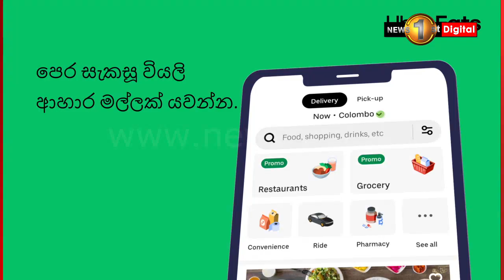ආර්ථික අර්බුදයේ බලපෑමෙන්,ජනතාව අතර කුසගින්න සහ දුප්පත්කම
🔺ආර්ථික අර්බුදයේ බලපෑමෙන්,ජනතාව අතර කුසගින්න සහ දුප්පත්කම පැතිරීම ඔවුන්ගේ මානව හිමිකම් උල්ලංඝණය වීමක් -ඇම්නෙස්ටි ඉන්ටර්නැෂනල් ආයතනය